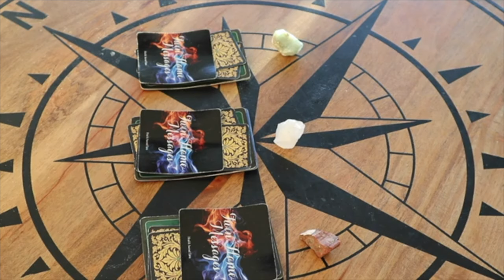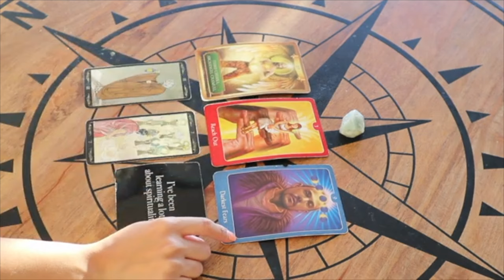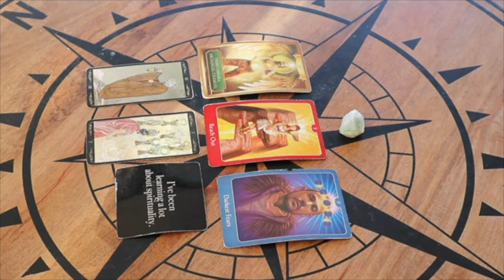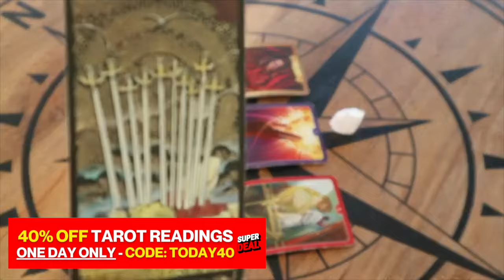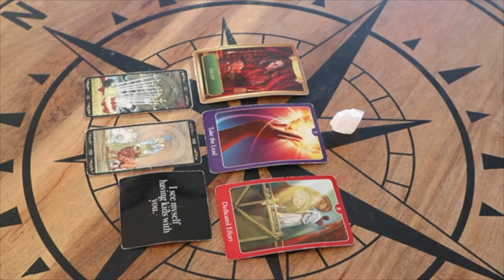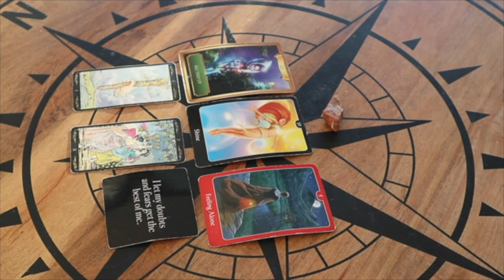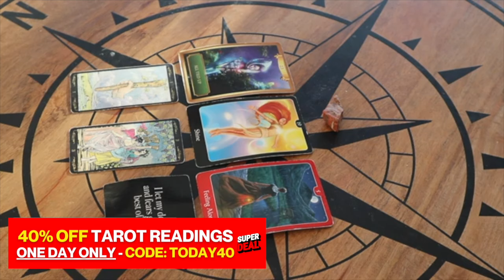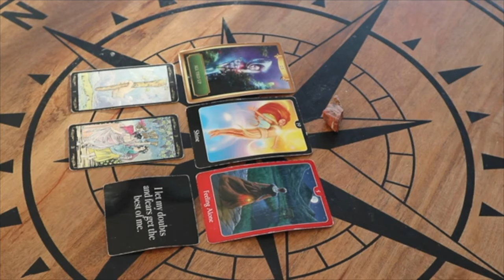💀🌹 Blunt Af💀🌹Pick A Card -How Do They Feel About You RIGHT NOW??